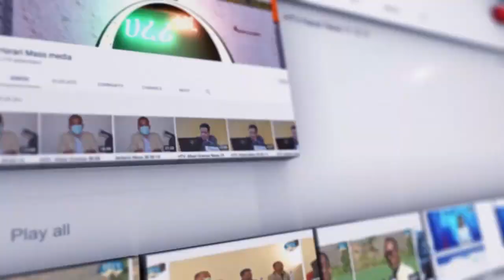ሀረሪ ቴሌቪዢን ሀረሪ ሲናን ኸበር .. አያም 30/02/2016